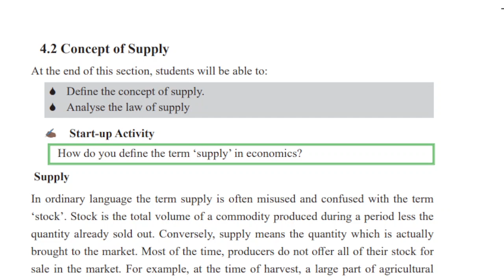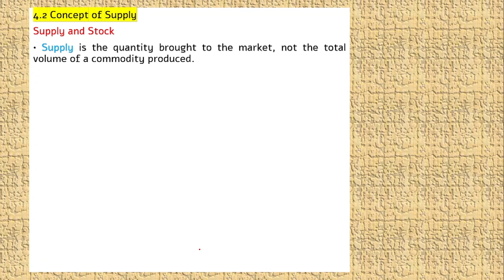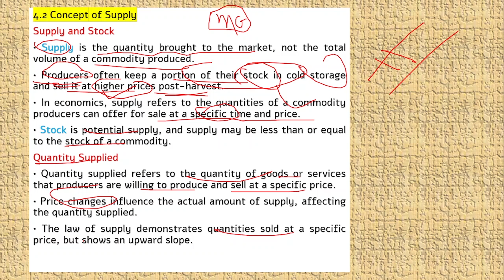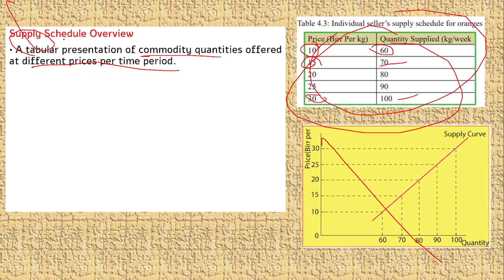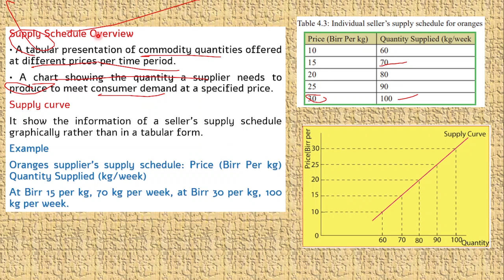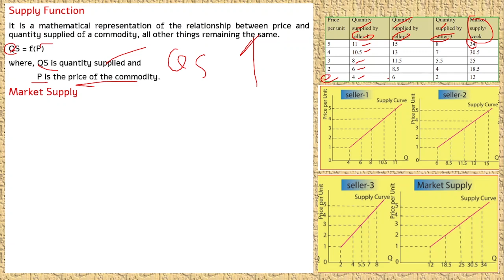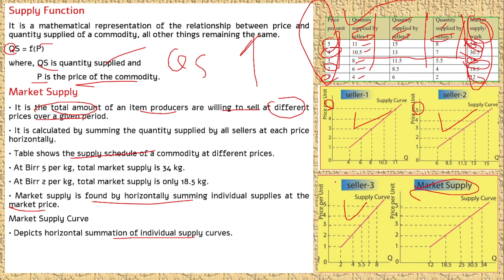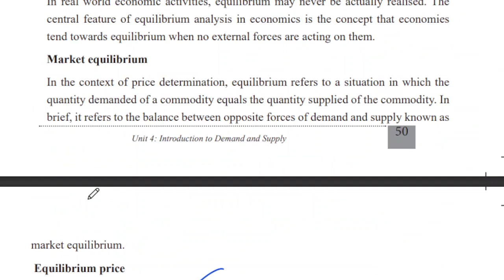4.2 Concept of Supply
Supply and Stock
• Supply is the quantity brought to the market, not the total volume of a commodity produced.
• Producers often keep a portion of their stock in cold storage and sell it at higher prices post-harvest.
• In economics, supply refers to the quantities of a commodity producers can offer for sale at a specific time and price.
• Stock is potential supply, and supply may be less than or equal to the stock of a commodity.
Quantity Supplied
• Quantity supplied refers to the quantity of goods or services that producers are willing to produce and sell at a specific price.
• Price changes influence the actual amount of supply, affecting the quantity supplied.
• The law of supply demonstrates quantities sold at a specific price, but shows an upward slope.
• According to the law of supply, the higher the price, the higher the quantity supplied.

Supply Schedule Overview
• A tabular presentation of commodity quantities offered at different prices per time period.
• A chart showing the quantity a supplier needs to produce to meet consumer demand at a specified price.
Supply curve
It show the information of a seller’s supply schedule graphically rather than in a tabular form.
Example
Oranges supplier's supply schedule: Price (Birr Per kg) Quantity Supplied (kg/week)
At Birr 15 per kg, 70 kg per week, at Birr 30 per kg, 100 kg per week.

Supply Function
It is a mathematical representation of the relationship between price and quantity supplied of a commodity, all other things remaining the same.
QS = f(P)
where, QS is quantity supplied and
            P is the price of the commodity.
Market Supply
• It is the total amount of an item producers are willing to sell at different prices over a given period.
• It is calculated by summing the quantity supplied by all sellers at each price horizontally.
• Table shows the supply schedule of a commodity at different prices.
• At Birr 5 per kg, total market supply is 34 kg.
• At Birr 2 per kg, total market supply is only 18.5 kg.
• Market supply is found by horizontally summing individual supplies at the market price.
Market Supply Curve
• Depicts horizontal summation of individual supply curves.
• Indicates relationship b/n commodity quantities offered at different prices.
• Finds market supply by summing individual supplies at market price.

Activity 4.2
1. Define supply and state the law of supply.
2. Why does the supply curve slope upward to the right?

Supply refers to the quantity of a product or service that producers are willing and able to offer for sale at different prices.
The law of supply states that as the price of a good or service increases, the quantity supplied by producers also increases, and vice versa.
2. The supply curve slopes upward to the right because as the price of a good or service increases, producers are generally more willing and able to supply more of that good or service to the market in order to profit from higher prices.